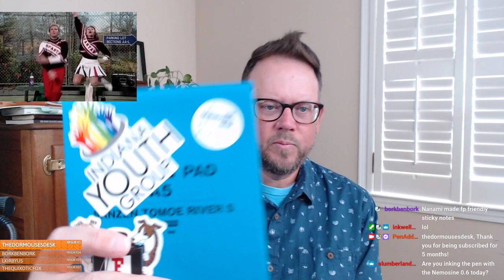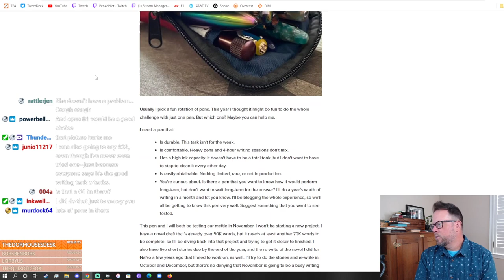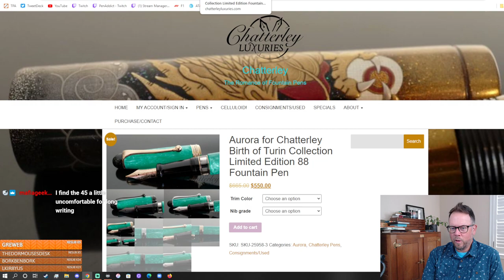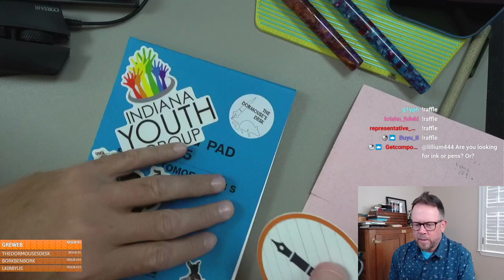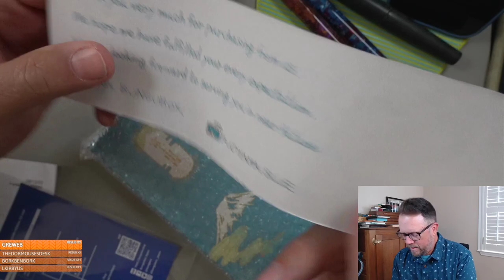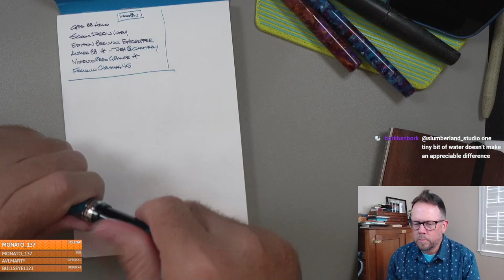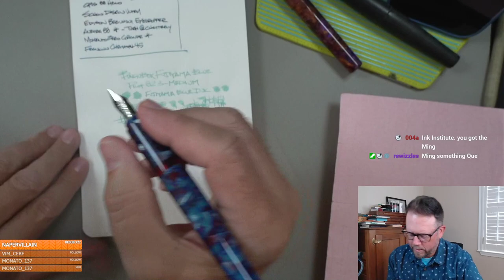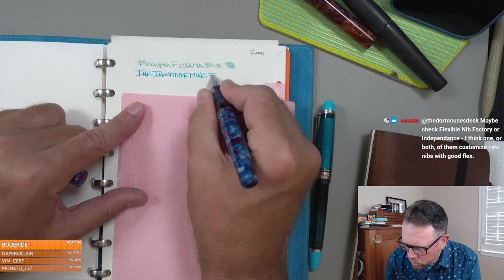The Pen Addict: Bungubox 823 Fujiyama Blue Unboxing